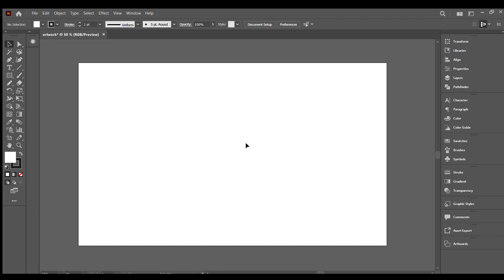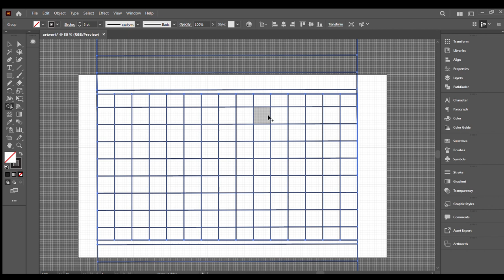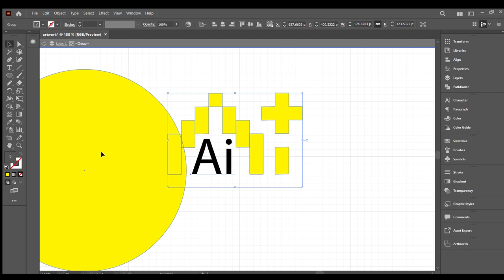Pixel Geometry: Fun With Fonts And Shapes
font style is a type of typography that emulates the appearance of retro computer graphics. It is characterized by its square, pixelated shapes that resemble the graphics found in early video games and computer interfaces. The font is created by designing each letter and character on a grid, with each pixel carefully placed to form the desired shape. The resulting text has a distinct geometric and blocky appearance, reminiscent of the simplicity and limited resolution of early digital displays. Pixel fonts are often used in digital art, video games, and graphic design projects to evoke a nostalgic and retro aesthetic or to enhance readability in small text sizes.